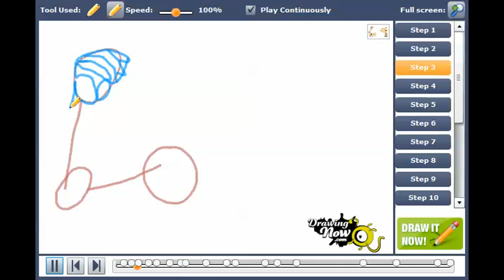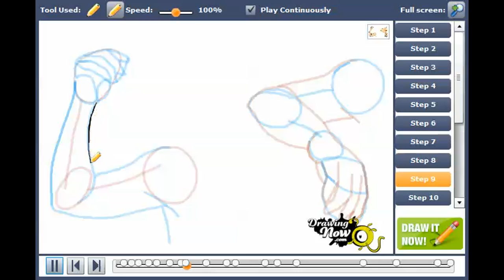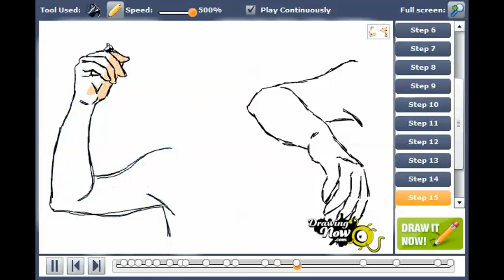How to draw arms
You can see the original tutorial of How to draw arms